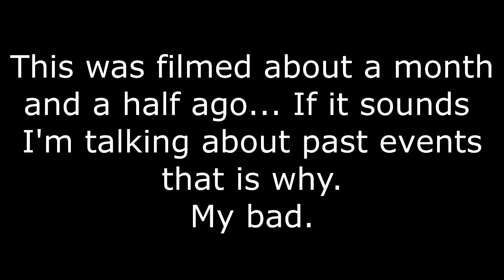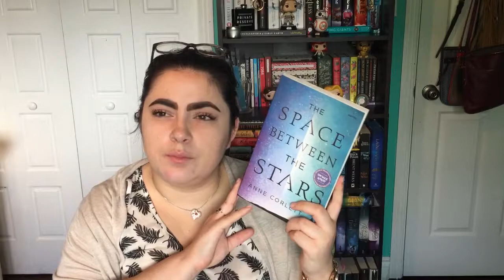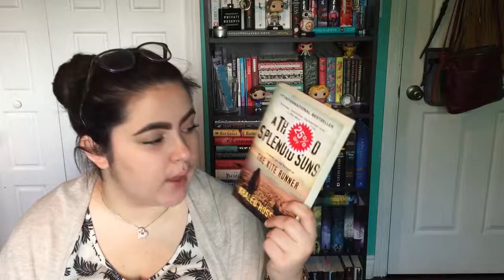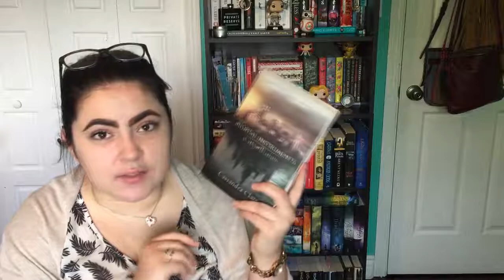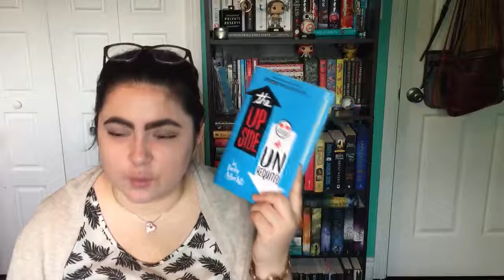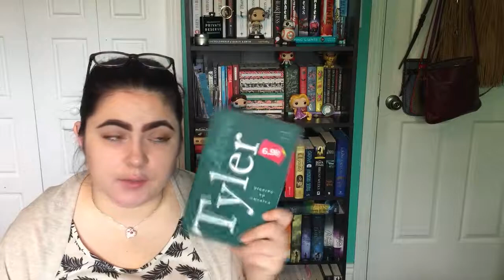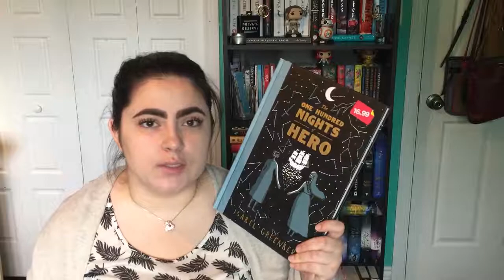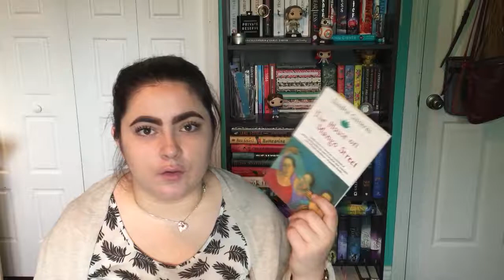The I Take Forever to Edit, Book Haul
I went from 50 minutes to 17, I think I deserve an award. The next time I go to the physical Book Outlet store, I promise to insert clips, and document it.